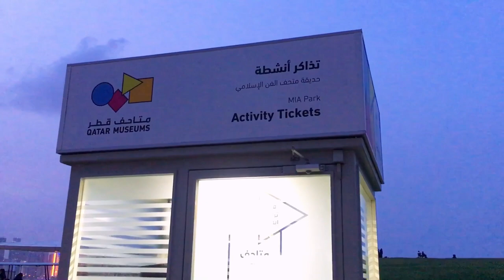MIA PARK DOHA QATAR | BEAUTIFUL PLACE | SHARJEEL SHOUKAT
Today we are visiting MIA park in Doha city of Qatar. Its a beautiful place to hangout with friends and family members. Its a must visit place if you are living in Doha.